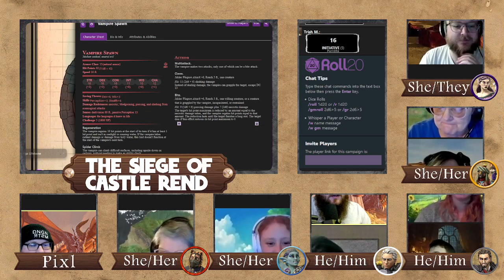The Regent of Bedegar: Episode 6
The Sixth Episode of Ages of Ainor Presents: The Regent of Bedegar by MCDM found in their D&D 5e supplement Kingdoms & Warfare

This adventure is the second of two adventures by MCDM and follows the heroes from our production of the Siege of Castle Rend into the next phase of their conflict with Lord Saxton, the Usurper on their quest to restore the young Edmund Bedegar to his rightful throne as Baron of Bedegar. Most of our old cast returned, but there are some new additions to the team as well.

In which a foul magician bites off much more than she can chew.